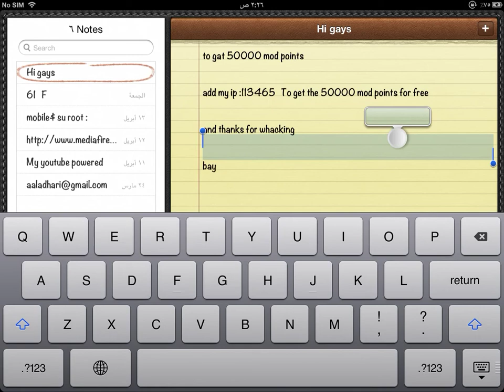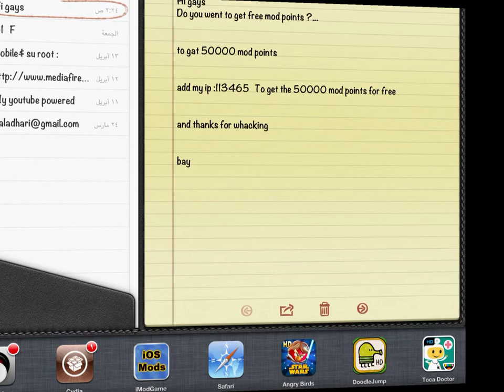how to get free mod points in imodgame ipad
add this ip :113465  to get 100mod points